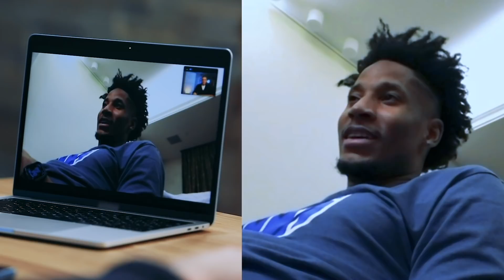Выпуск #29 Джеймс ушел с матча / Кто лучший певец УНИКСа / Клайберн на игре брата